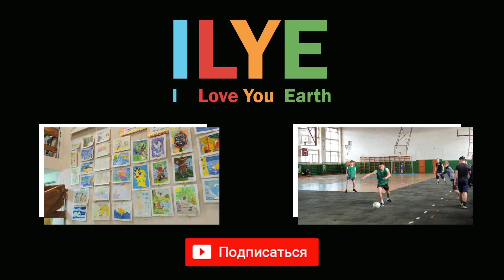ILYE - Концерт ГДК "Россию строят мужики". Трейлер. Яранск